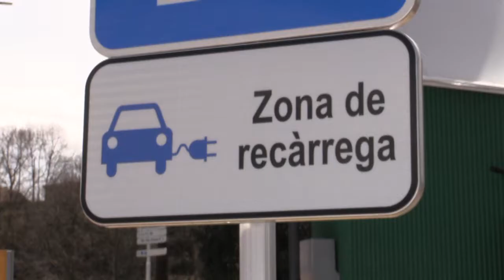Primera zona de càrrega de vehicles elèctrics a Olot